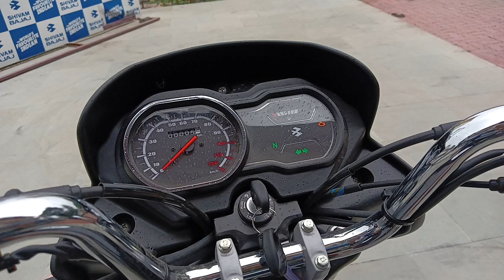New 2022 Bajaj Platina 100_सबसे ज्यादा एवरेज देने वाली बाइक platina 100cc bike | platina 2022 model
New 2022 Bajaj Platina 100 मोबाइल चार्जिंग वाली| सबसे ज्यादा एवरेज देने वाली बाइक | platina bike

👉Agency Details-

Avadh Bajaj Barabanki Uttar Pradesh India.